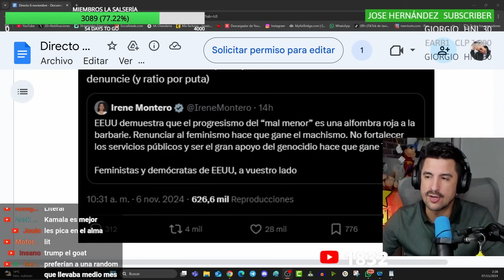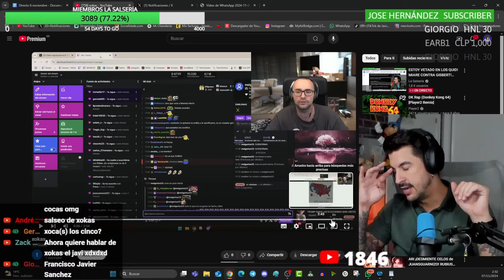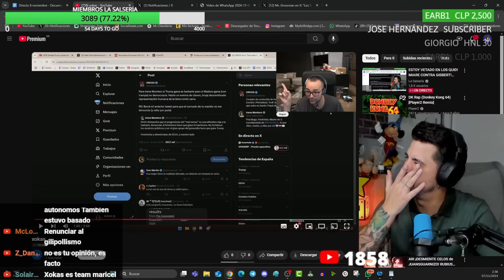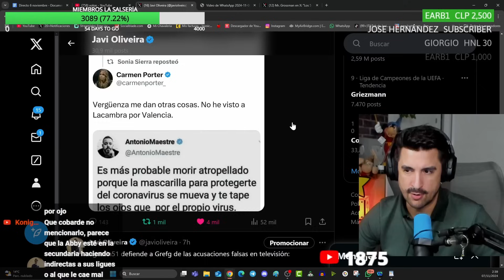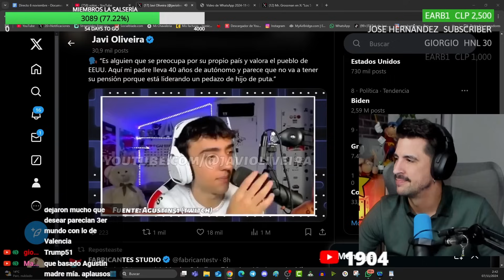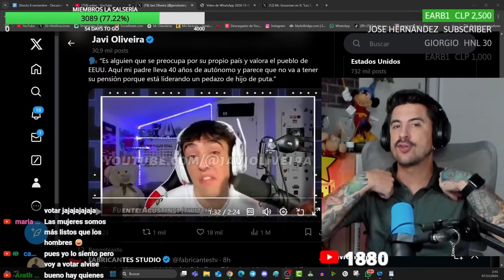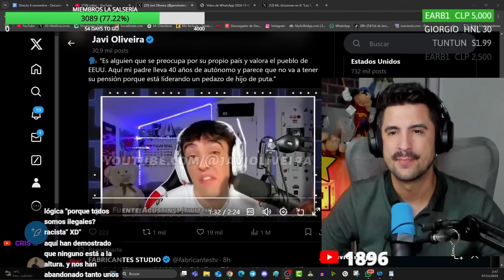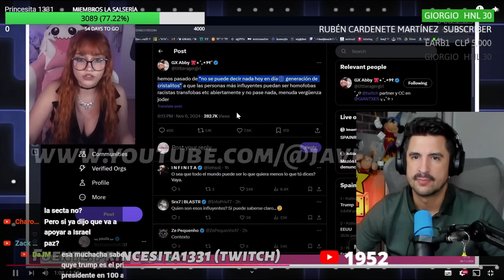DROSS SACA A PASEAR A IRENE MONTERO